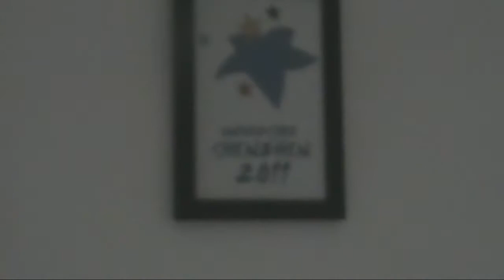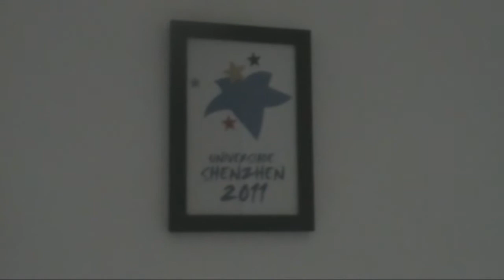World University Table Tennis Games - My Apartment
This is a video of my apartment when I represented New Zealand at the World University Games 2011 in China!